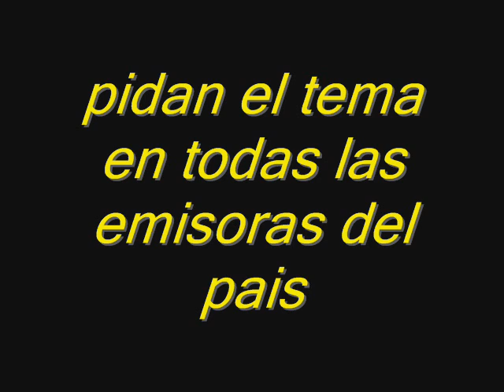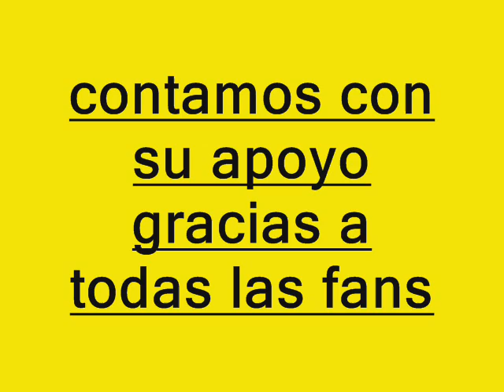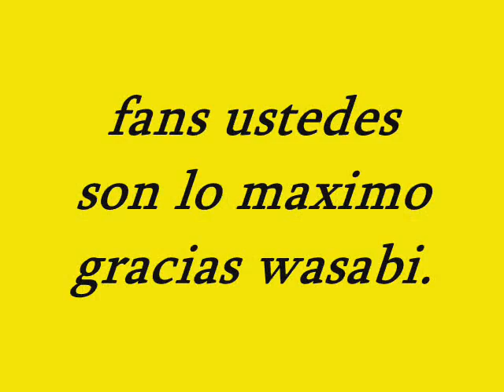orquesta wasabi tema promocional PERDONAME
TEMA PROMOCIONAL PEDONAME INTERPRETADO POR ANTHONY.